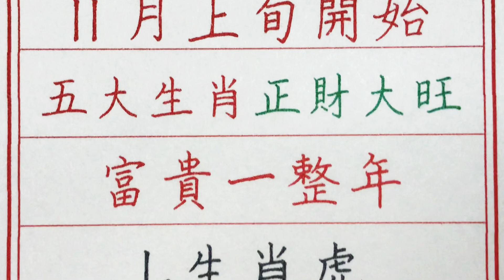老人言：11月上旬開始，五大生肖正財大旺，富貴一整年